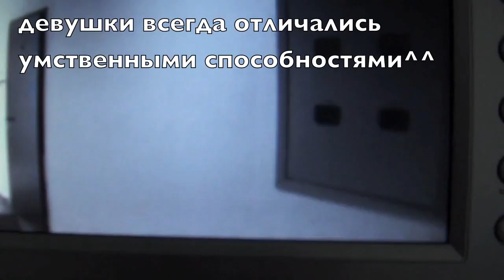LAUGH l CRY l LIVE l DIE! BLOOPERS HD